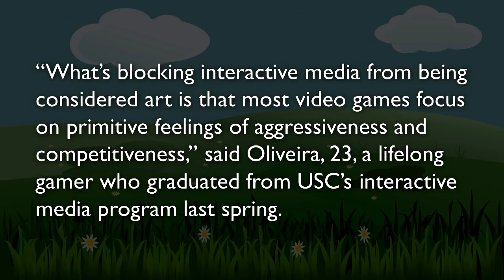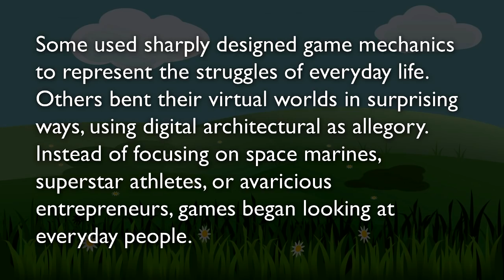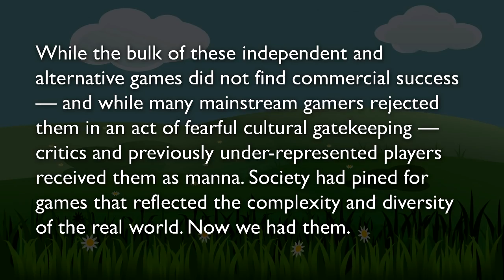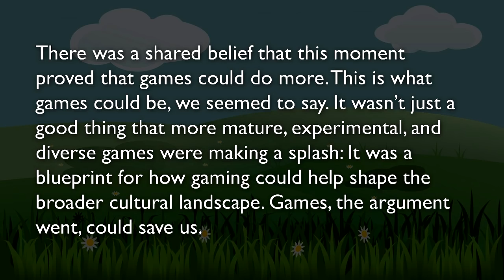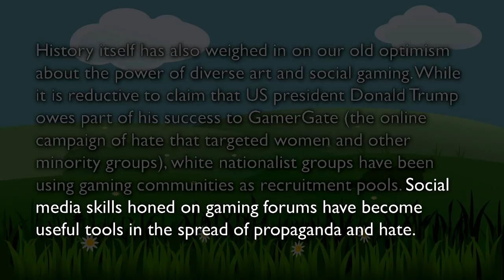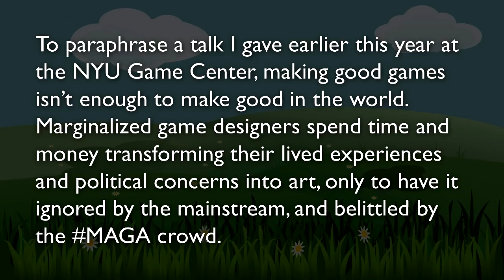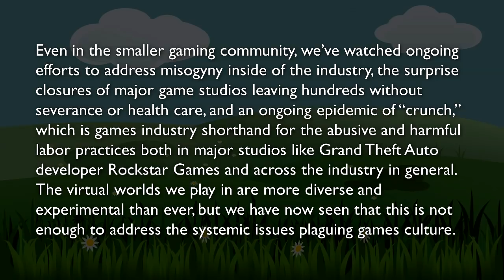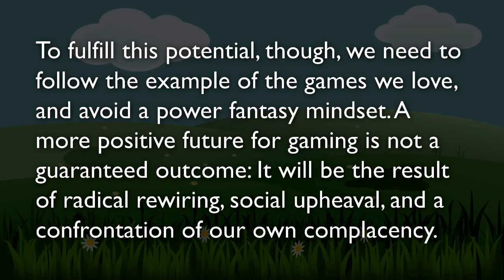Overly Optimistic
♥♥♥ SUPPORT ME! ♥♥♥
▼ Follow Muh Twitter!

♫ OUTRO ♫
HOME - We're Finally Landing

★ CREDITS & RESOURCES ★
~ AVATARS:
ChrisDarkerArt
~ SUIT:
Shiromaki
~ VIDEO EDITOR:
Vegas Pro 15
~ AUDIO EDITOR:
Audacity
~ SLIDES
Microsoft PowerPoint 2016
~ MICROPHONE
Samson Q2U

★ SAUCES ★
New video games tackle real world issues